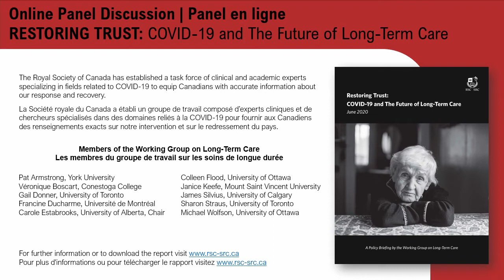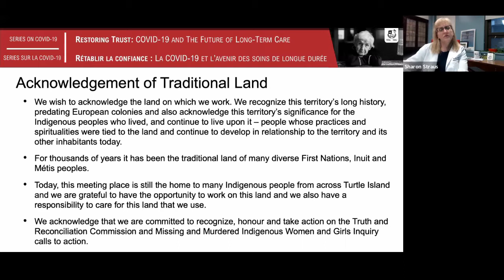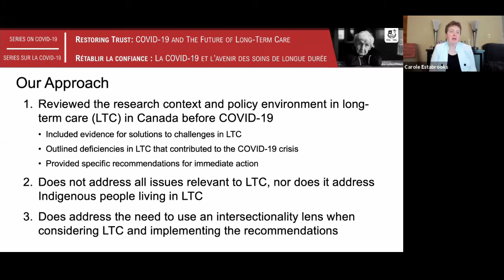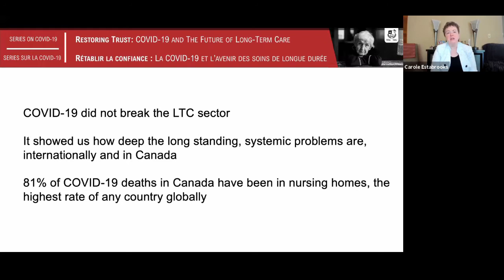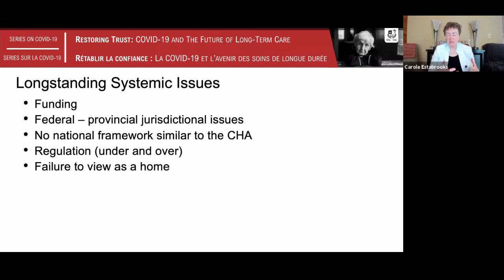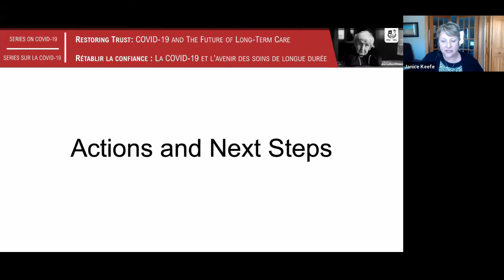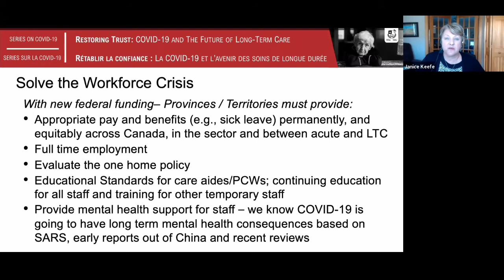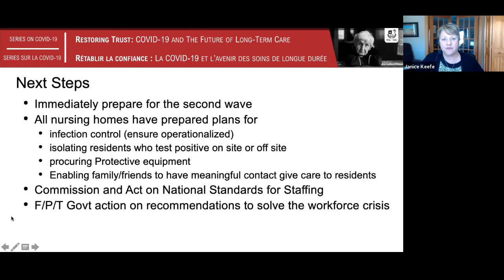Online Panel | Restoring Trust:COVID-19 and The Future of Long-Term Care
On Friday, July 3, the RSC released a Policy Briefing called Restoring Trust: COVID-19 and the Future of Long-Term Care.

On Thursday, July 16 at 1:00 pm EDT, the Royal Society of Canada organized an online panel in English of the report’s key findings, principles for action and urgent recommendations, and a Q&A with authors of the report.

Panelists

Carole Estabrooks, University of Alberta, Chair of the Working Group on Long-Term Care

Sharon Straus, University of Toronto, Member of the RSC Task Force on COVID-19 and Member of the Working Group on Long-Term Care

Janice Keefe, Mount Saint Vincent University, Member of the Working Group on Long-Term Care

Moderator

Tim Caulfield, University of Alberta, Member of the RSC Task Force on COVID-19